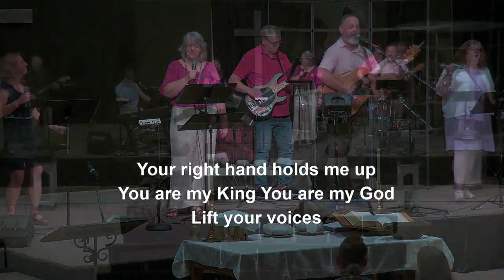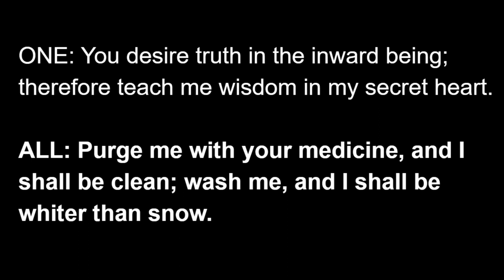The River Worship - (08-04-2024)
For more information about Hixson United Methodist Church and to stay updated on upcoming events, visit our

Virtual Fellowship:
Share your thoughts, prayer requests, and connect with fellow worshippers in the comments section. We'd love to hear from you!

Support Our Ministry:
If you feel led to support our ministry, please consider making a donation. Your generosity enables us to continue spreading God's love and grace.

Whether you're a longtime member or a first-time visitor, we're grateful to have you join us in worship. May this online service bring you peace, joy, and a deeper connection with God.

Chapters:
0:00 Pre-Service
4:50 Prelude
8:01 Announcements
11:54 Call to Worship
13:51 Singing God's Praise
22:32 Prayer
27:06 Offering Moment
32:21 Scripture & Sermon
51:32 Sacrament of Holy Communion
102:28 Benediction